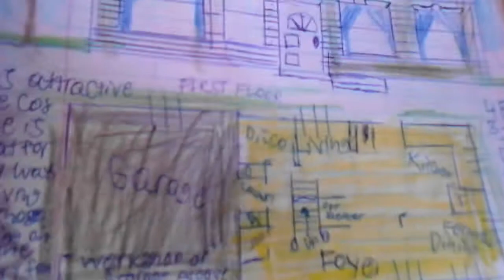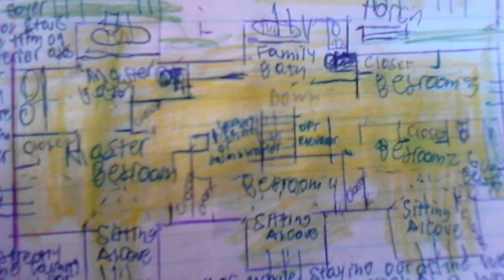Executive cape cod style home with unique details 4 bedrooms 3.5 baths, disco and elevator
This first class dwelling has everything an upper middle class family needs and desires. The basement can contain a bowling alley, indoor pool, basketball court and\or whatever you want.4 bedrooms on the 2nd floor provide kilotons of comfort and privacy ( particularly in the master and guest bedroom suites) and the porch is simply inviting. This house is the quintessential American dream.